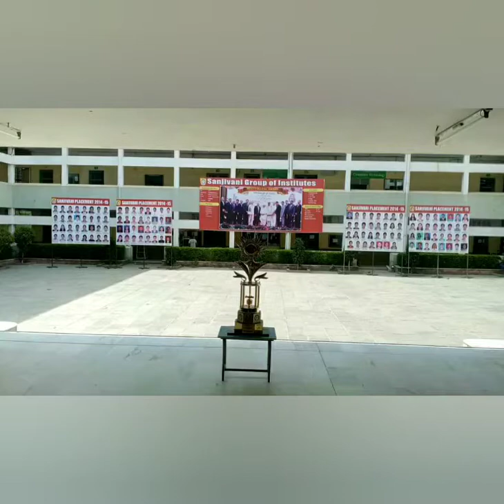Sanjivani College of Engineering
sanjivani college